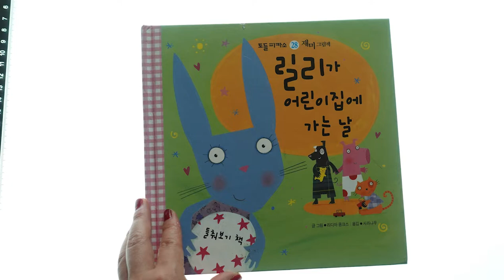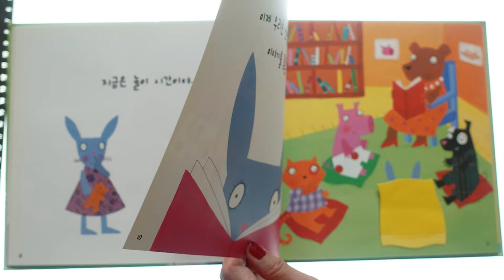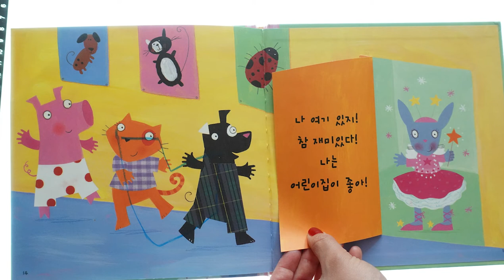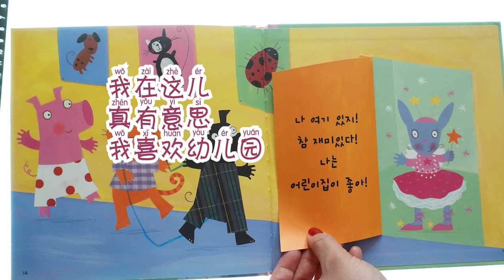丽丽上幼儿园的日子